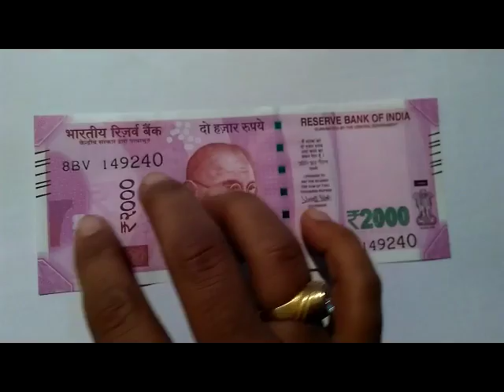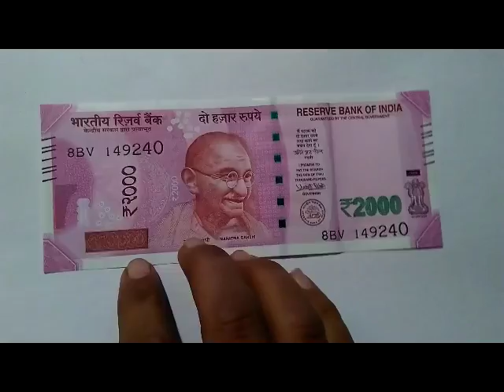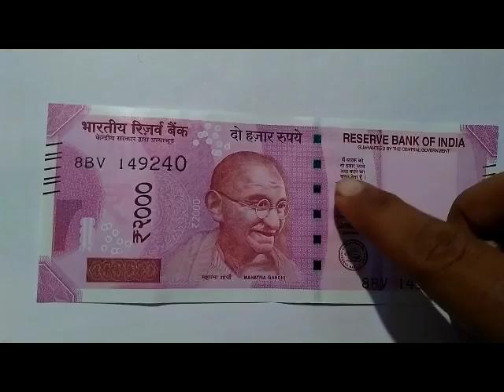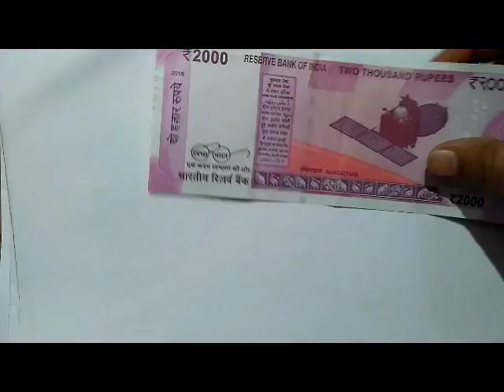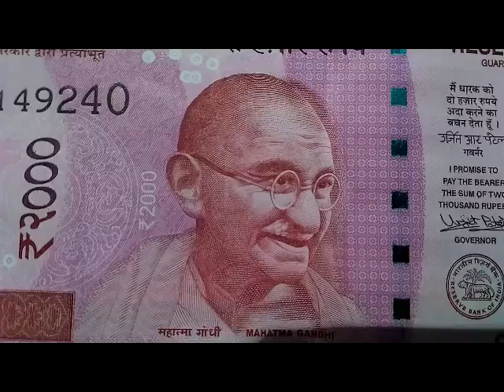Origanal or Duplicate 2000 Rs Notes ?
How to know deference between Original and Duplicate rupees note?
जानिए असली और नकली दो हजार रूपये के नोट में फरक कैसे करे. ओरिजनल नोट की खासियत क्या है!